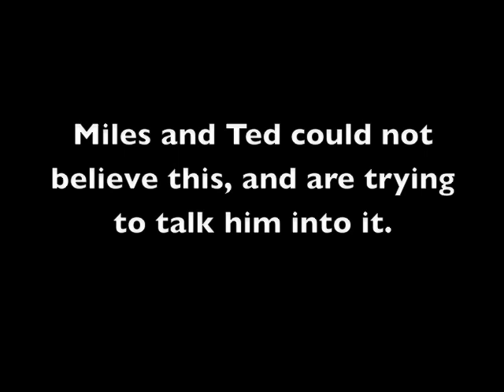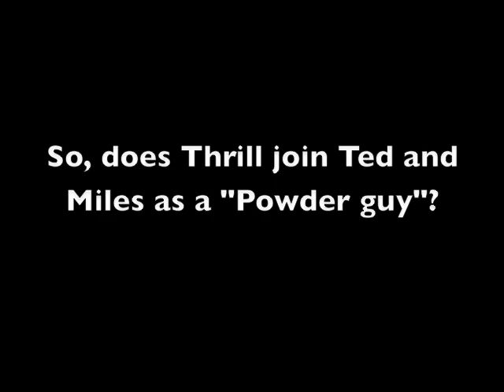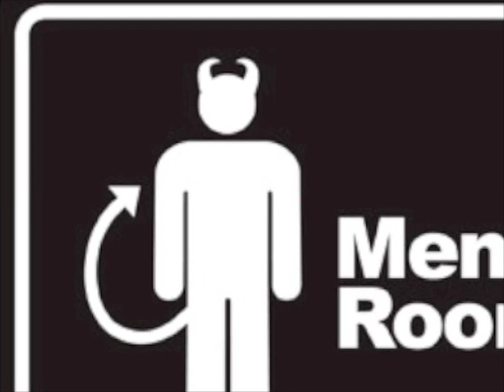Thrill Powders his boys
Don't blame me, you saw the title and clicked the link anyway.